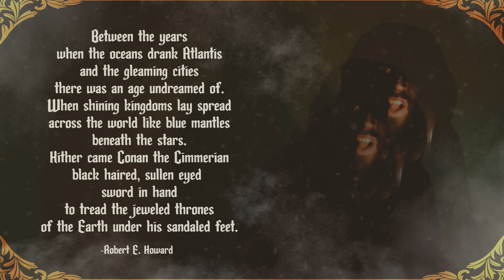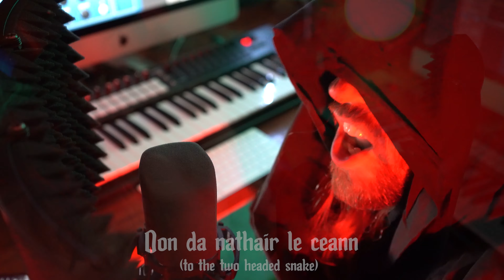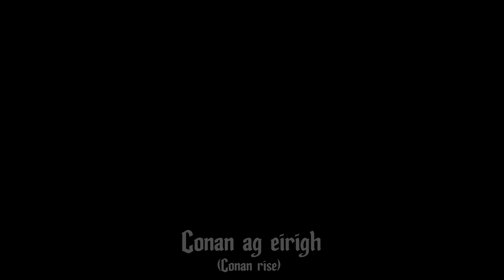CONAN-THE-BARBARIAN- An original song inspired by the legendary film.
This song was taken from our full episode "I made a song about the Conan the Barbarian movie".
GO AND CHECK IT OU!